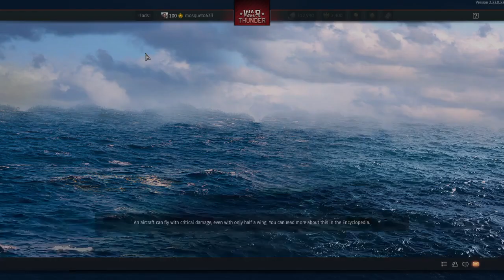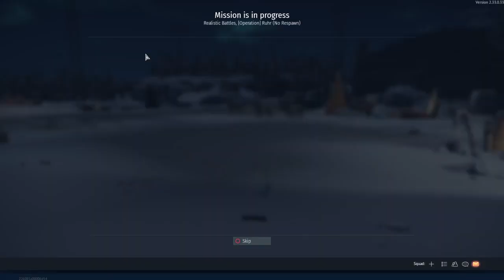La-5F | War Thunder